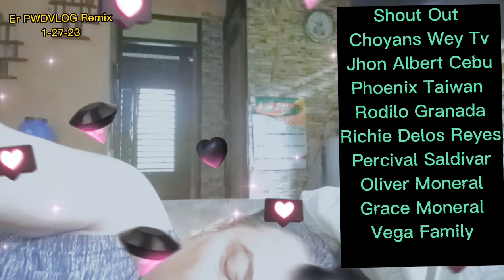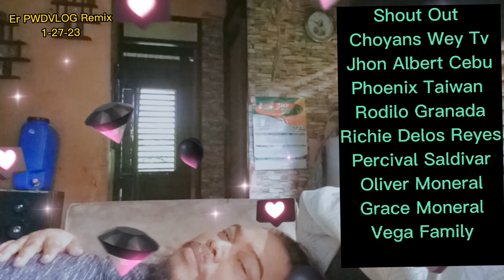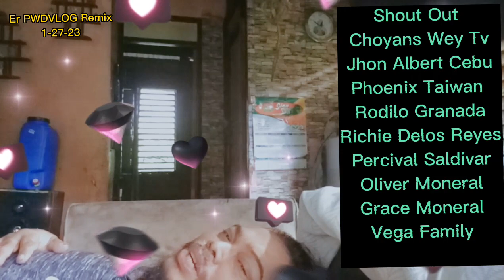Fridays Morning Free Shout Out While in Front The Camera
PWD Updating